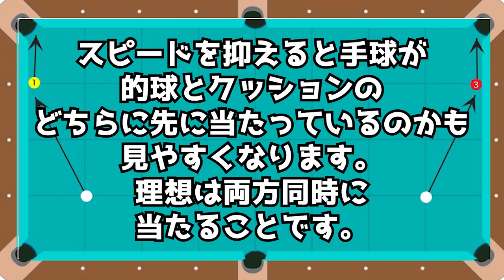【ビリヤード】C級女子がクッションタッチの球を練習する！ゆっくり撞いて正確な厚みを覚える〜ビリヤードドリル025〜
今回は、ビリヤードドリル（書籍）の025、シュートトレーニングの7つ目の練習です。

クッションにタッチした球の厚みの覚え方を少しだけ解説しています。ゆっくり撞いてクッションと的球に同時に当たるように練習してみてください！

↓↓ビリヤードドリルはこちらから購入できます↓↓
・Amazon

◆たっくんと黒子のお店はこちら(現在はAlvisグッズを販売中)